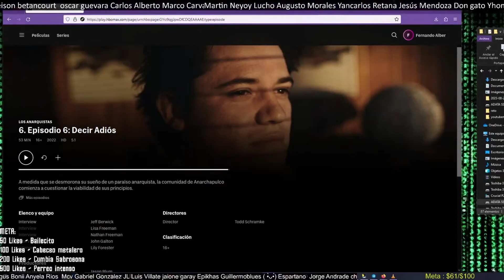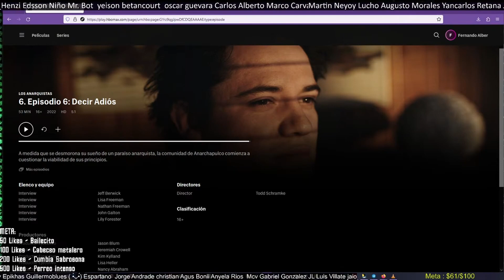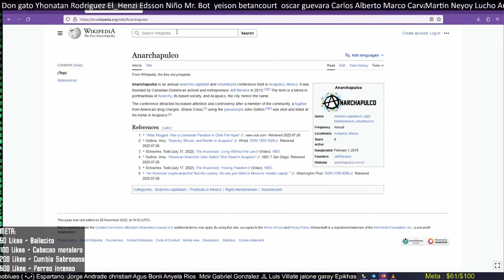Retrasmision: efoxxfiles ft @juangalt5691, Blockchain, Educación criptoseguridad, Anarquía y más.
Se autodenomina Filósofo callejero y Bitcoiner de viaja data. Es también Artista y Escritor, y cuenta con más de 7.000 seguidores en Twitter. No podemos olvidar que tiene un pódcast regular en Twitter Spaces. Hoy tengo el gusto de conversar en vivo con @juangalt5691, conocido también como Juan Galt."

USDT Wallet - TRX Tron (TRC20).